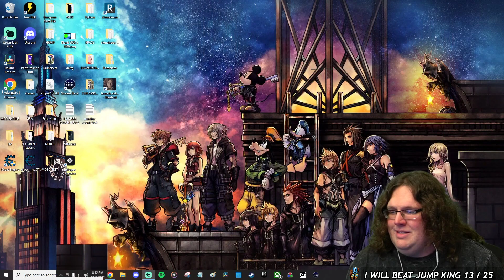stay frosty (The Callisto Protocol)